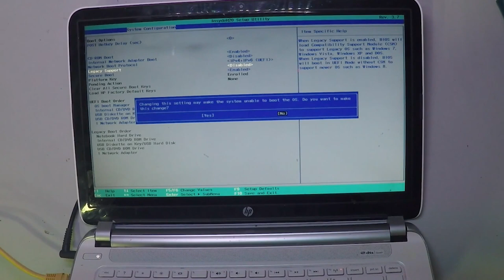HP Pavilion TS14 Notebook Change Boot Option UEFI To LEGACY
Hello, Tubers - In this video, I Change Boot Option UEFI To LEGACY  and show you how to do it.   :-)
If you like this laptop, get it
If you need the screen, get it
If you need the battery, get it
If you need the keyboard, get it
2- Buy E-Durable Pro Bit Driver Kit + Plastic Pry Bar
13- Buy 4G DDR3 PC3 10600 RAM
14- Buy 8G (4GX2) DDR3 PC3 10600 RAM
15- Buy 4G DDR3L PC3L 1600 RAM
16- Buy 8G (4GX2) DDR3L PC3L 1600 RAM
17- Buy 8G DDR3L PC3L 1600 RAM
18- Buy 16G (8GX2) DDR3L PC3L 1600 RAM
19- Buy 4G DDR4 PC4 2133 RAM
20- Buy 8G DDR4 PC4 2133 RAM
21- Buy 16G DDR4 PC4 2133 RAM